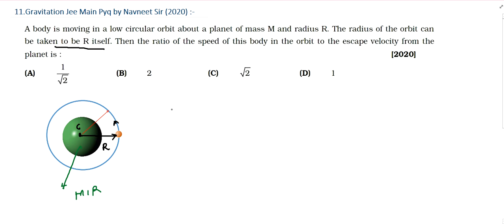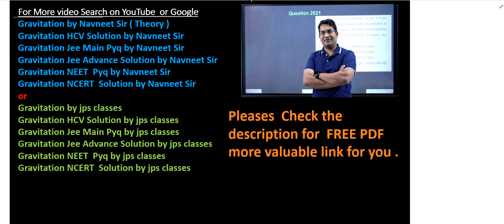a body is moving in a low circular orbit about a planet of mass m and radius r | gravitation jee pyq